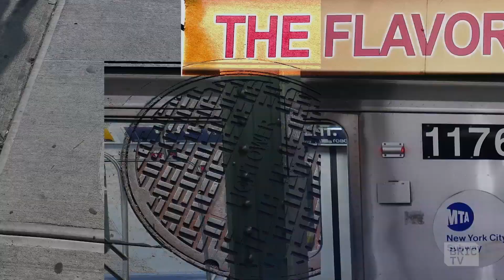NYC's Oldest and Largest Women's Motorcycle Club | 112BK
The New York City Sirens are an all-women motorcycle club that's been on the road for over 30 years, challenging the patriarchy, gobbling up miles, riding out in front of the New York Pride parade, and transporting breast milk to babies in need.

To tell us about their founding, their membership, and their mission, we're joined by co-founder Cheryl Stewart and Sandra Fleming, a Sirens past president and currently editor of the club's newsletter.

Hosted by MacKenzie Fegan.